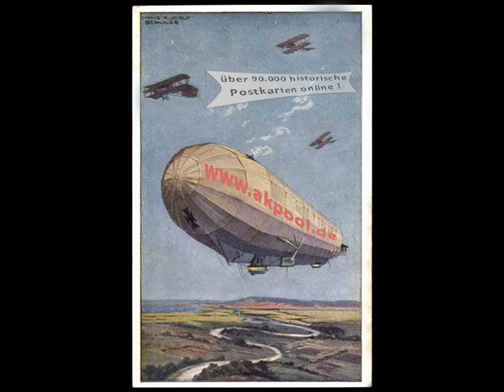Alte Ansichtskarten - Katastrophen - Überschwemmungen, Hochwasser - akpool.de